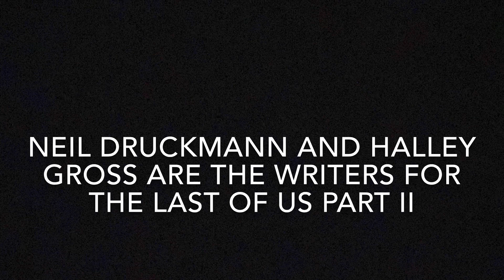The Last of Us Part II Neil Druckmann and Halley Gross Cameo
Neil Druckmann and Halley Gross voice cameo in The Last of Us Part II!